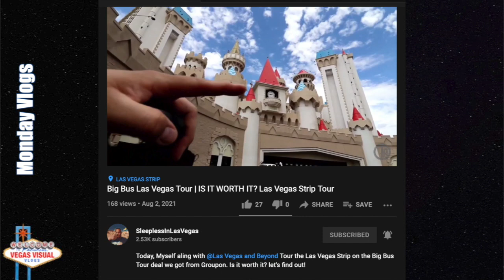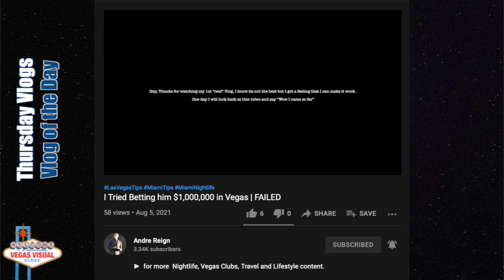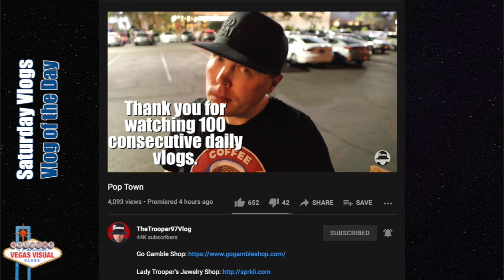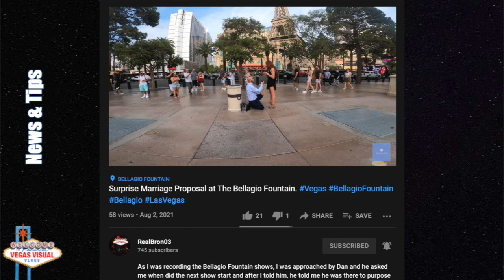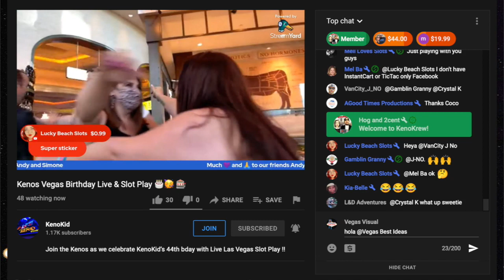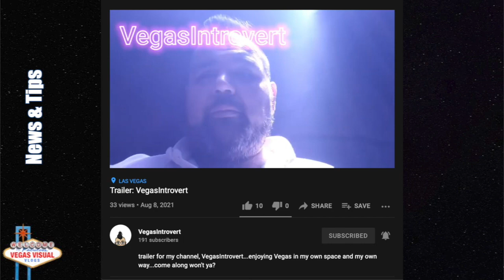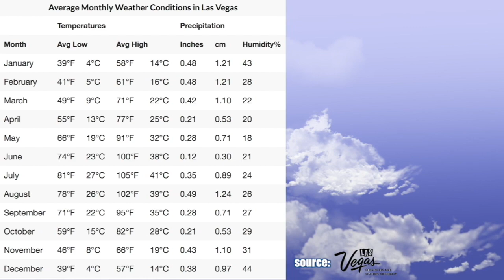This Week in Vegas Vlogs, Ep. 22: 8/9/21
A celebration of Vegas daily vlogs.

Vlogs of the Day

Monday
TheMagnitude of Las Vegas: Allegiant Stadium’s first big sports event! Concacaf Gold Final 2021 in Las Vegas